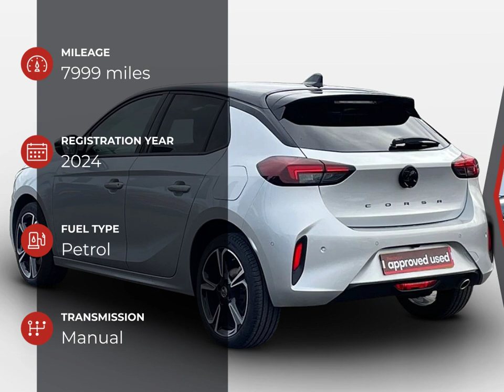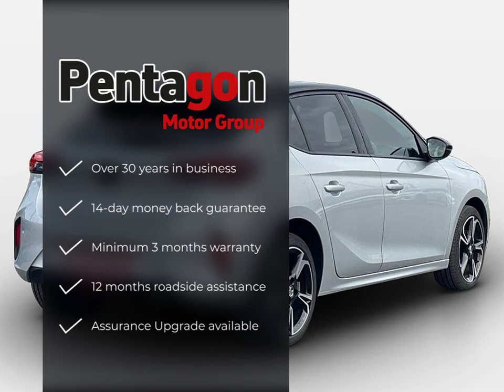Vauxhall Corsa Ultimate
Check out this Vauxhall Corsa Ultimate 2024 with 7999 miles, Manual transmission. Let us give you a quick overview of the specification: 17in Alloy Wheels-Diamond-Cut Hi-Gloss Black, 7in Digital Colour Instrument Cluster, ABS-Anti-Lock Braking System, Airbag-Drivers, Airbags-Front Passenger, Airbags-Front Seat Side-Impact, Airbags-Full Size Curtain, Automatic Anti-Dazzle Rear-View Mirror, Automatic Headlight Levelling System, Automatic Lighting Control, Black Door Mirrors, Black Griffin Logo and Vizor Frame, Black Headliner, Black Lower Side Window Mouldings, Black Roof and A-Pillars, Body Colour Door Handles, Body Coloured Front and Rear Bumpers, Central Facia Display, Comfort Front Seats, Cornering Brake Control, Cruise Control with Intelligent Speed Limiter, Dark Tinted Rear Side and Tailgate Windows, Deactivation Switch for Front Passengers Airbag, Door Mirrors-Electrically Adjustable-Heated and Folding Door Mirrors, Drag Torque Control, Driver Drowsiness System, Driver Information Display, Drivers Seat-Massage Function and Lumbar Support, Drivers Seat 6-Way Adjustable, EBA-Emergency Brake Assist.